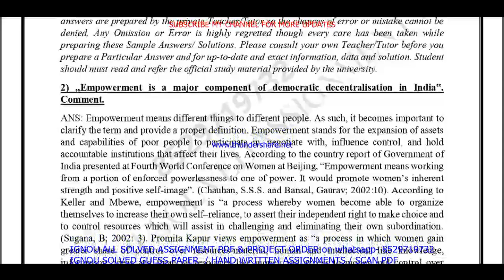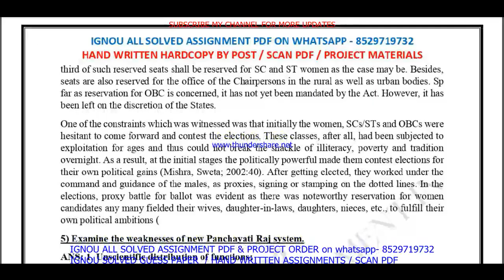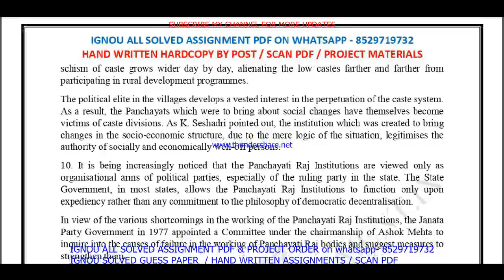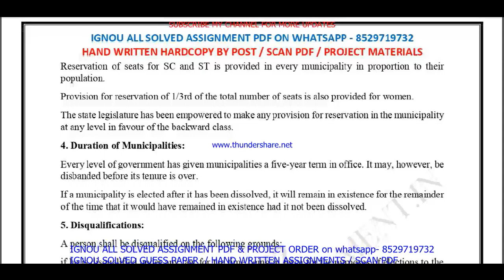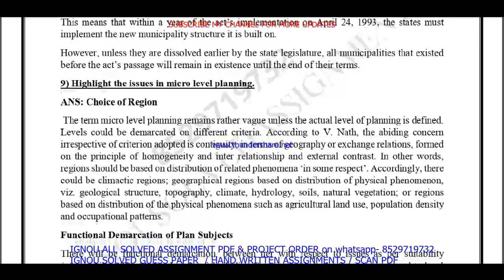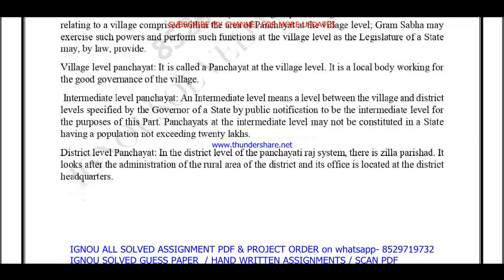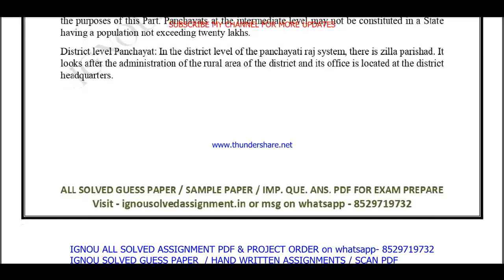mpa 016 solved assignment 2023-24 || mpa 016 solved assignment 2024 in english || ignou mpa016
mpa 016 solved assignment 2023-24,
mpa 016 assignment 2023-24,
mpa 016 solved assignment,
mpa 016,
mpa016,
mpa 016 assignment 2023-24 in English,
mpa 016 assignment 2024,
mpa 016 assignment 2024 in English,

ignou ma public administration solved assignment 2023-24,

ignou ma public administration solved assignment in English,

mpa 016 ignou assignment,
ignou mpa 016 solved assignment,

mpa 016 solved  assignment pdf download,
mpa 16 solved assignment,
mpa 16,
mpa16,
mpa 16 solved assignment 2023-24,
mpa 16 assignment 2023-24,
mpa 16 assignment 2023-24 in English,
mpa 16 solved assignment in English,
mpa 16 solved  assignment pdf download,
mpa 16 solved assignment 2023-24 in English,
ignou mpa 16,
mpa 16 solved assignment 2024,
mpa 16 assignment 2024,
mpa 16 assignment 2024 in English,
mpa 16 ignou assignment,
ignou mpa 16 solved assignment,
ignou solved assignment 2023-24,
ignou mpa 016,

ignou ma public administration assignment 2023-24,
ma public administration assignment 2023-24 in English,
ma public administration solved  assignment pdf download,
ignou ma public administration solved assignment 2023-24 in English,

ignou,

mpa 016 solved assignment 2024 in English,
mpa 016 handwritten assignment pdf 2023-24,
mpa 016 ignou assignment with answer,
mpa 016 assignment 2023-24 solved,

ignou mpa 16 solved assignment 2024-25 in English,
mpa 16 solved assignment 2025 in English,